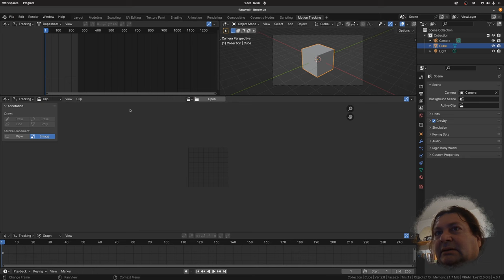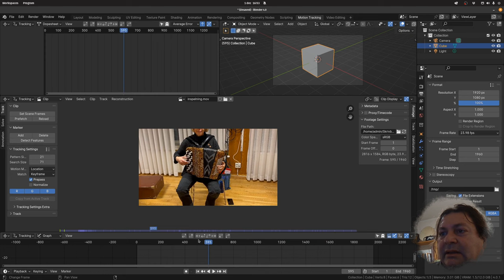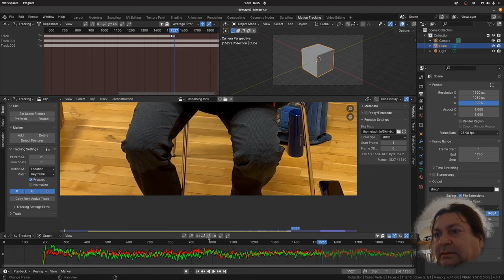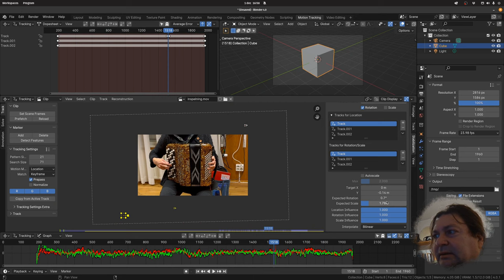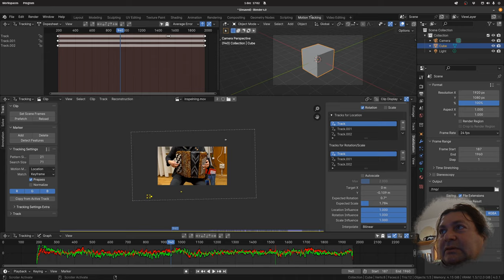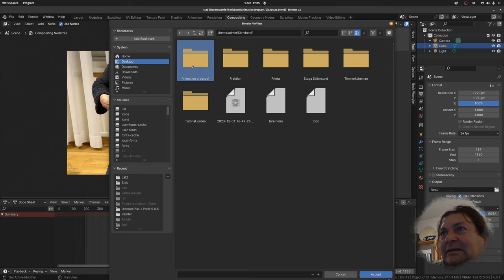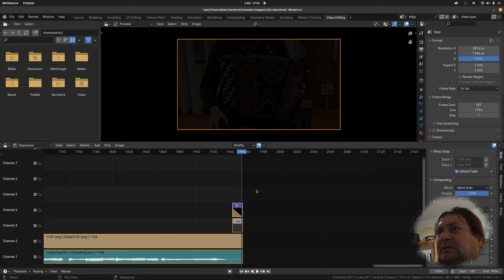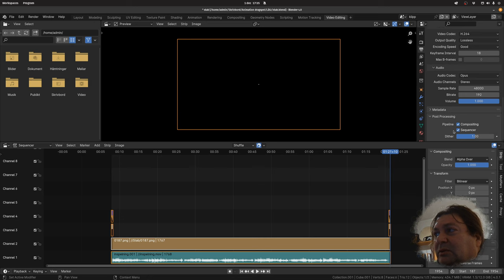Stabilisera ett filmklipp i Blender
Här är en kort beskrivning hur jag använder Blender för att stabilisera ett filmklipp på en person som spelar dragspel. Det var filmat med en mobilkamera med stabilisering aktiverad med det trots det var det lite skakigt, eller det var mjuka varierande rörelser i 2D. Jag ville fokusera på själva händerna på diskanter och bas.

Chapters:
00:00 Presentation
02:51 Stabilisera
08:00 Flytt & Rotation
12:41 Compositor
16:09 VSE med audio